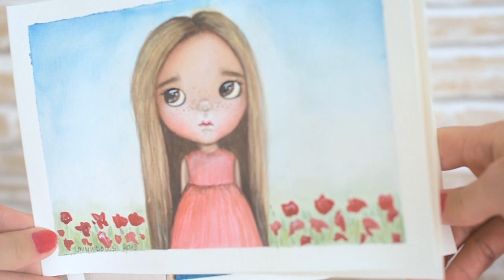Painting onto a paper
I started to explore again painting onto paper and canvas and I was very excited when I received this textured watercolor pad.

Products I used at this painting:
➤ Staedtler Colored Pencils, set of 36